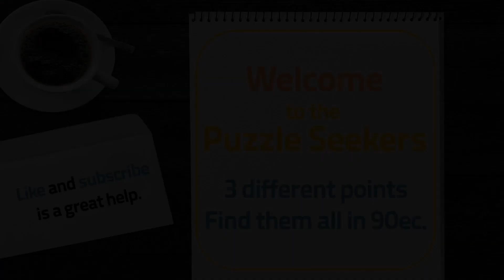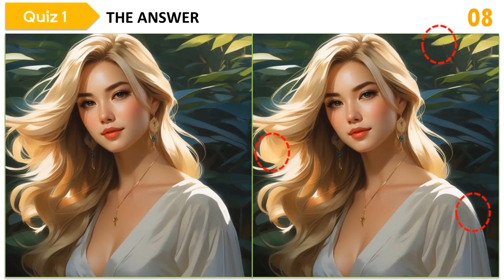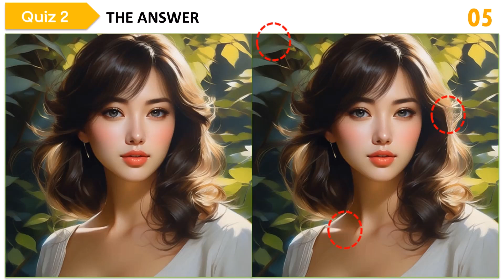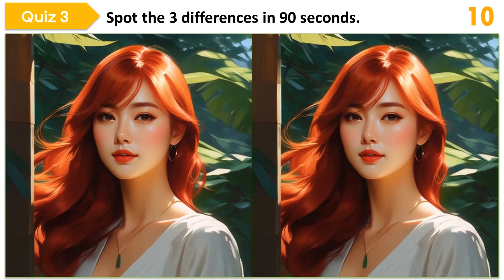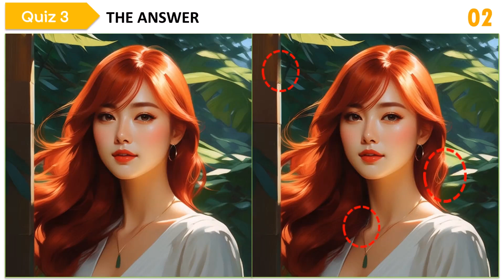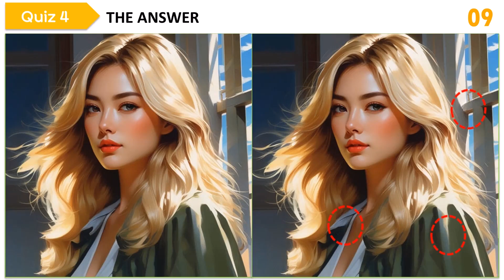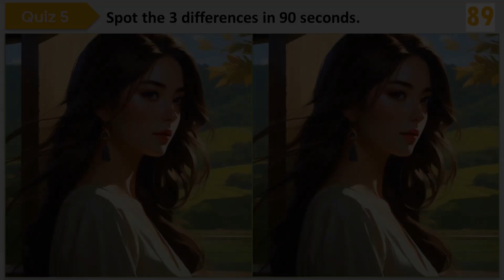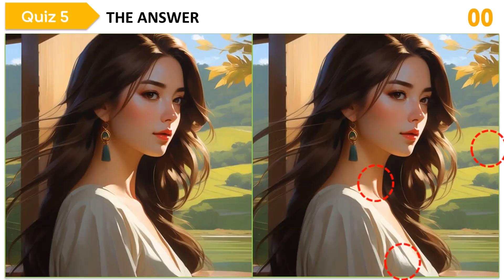[Spot the Difference 053] Can Your Eyes Really See the Truth Well?